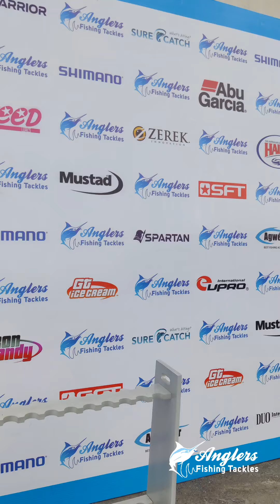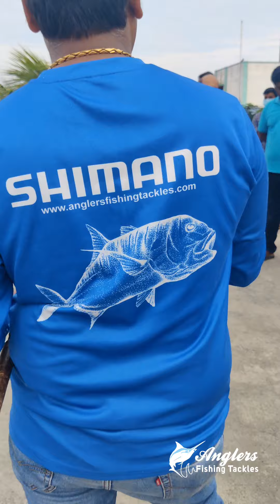*Beginners* ANGLING Free Workshop | Anglers Fishing Tackles Chennai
Presenting you highlights from our free Angling workshop held in Chennai.

Address :
Anglers Fishing Tackles
C/o Ravindra Stores
34,Chennai Fishing Harbour
Royapuram,Chennai-13

Google map us @ Anglers Fishing Tackles to locate us
Credits :